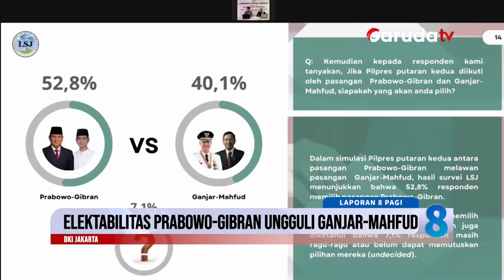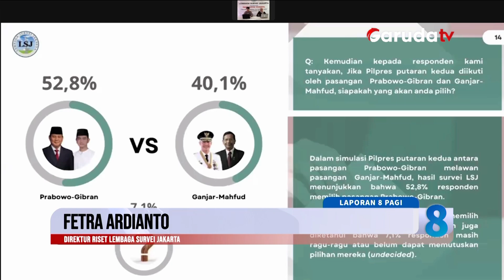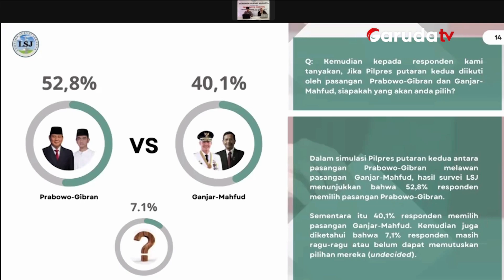EFRIZA : ELEKTABILITAS PRABOWO - GIBRAN MEROKET JELANG PILPRES 2024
Segmen Talkshow Laporan 8 Pagi News GarudaTV, Rabu, 01 Nopember 2024.